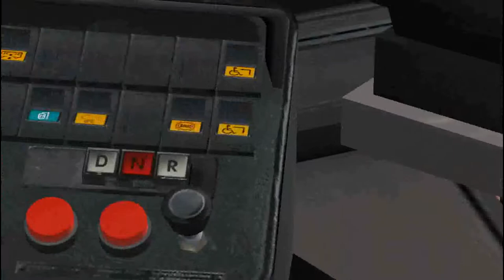[TUTORIAL] Omsi 2 - Ovládání plošiny pro vozíčkáře na Manu NG272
By Wolda007 (J. Woletz).